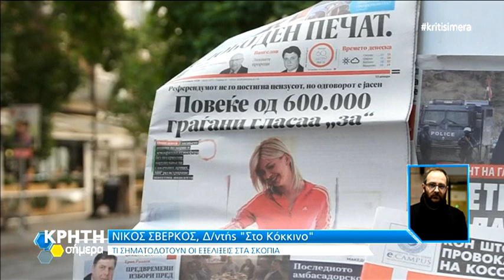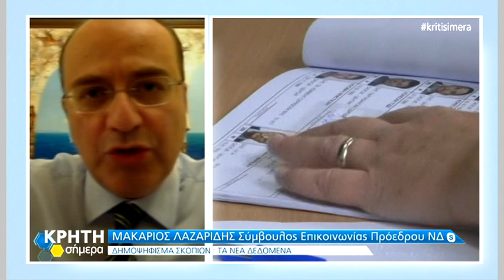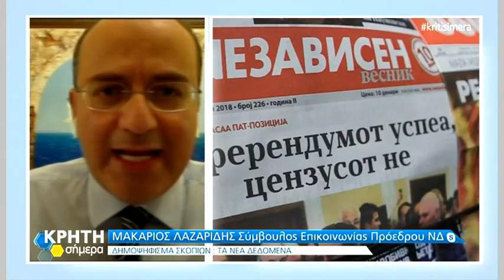ΤΟ ΔΗΜΟΨΗΦΙΣΜΑ ΤΩΝ ΣΚΟΠΙΩΝ ΚΑΙ ΤΑ ΝΕΑ ΔΕΔΟΜΕΝΑ